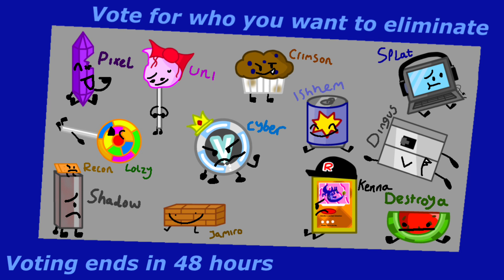Object Environment E2 | “Minefield Mayhem”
There’s your cameo ​⁠@worst_trends

Written by:
Amethyst Animations
Jason092

Animated by:
Amethyst animations
rainzluvv
IngotAnimates
stickfig1080

Voice acted by:
Amethyst Animations
rainzluvv
IngotAnimates
Jason092
PixelGuy1up
Axmvo
enterport
Swag_master

Celebrity cameo from:
Worst Trends